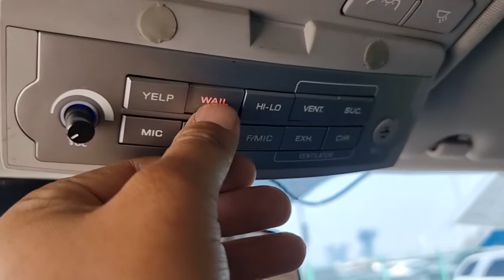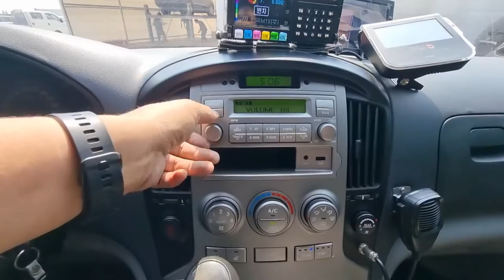2011 Hyundai starex Ambulance used car export (BU364377) carwara, 카와라 구급차 수출